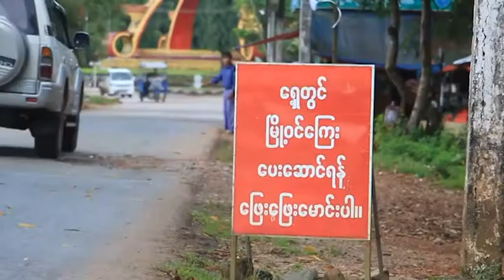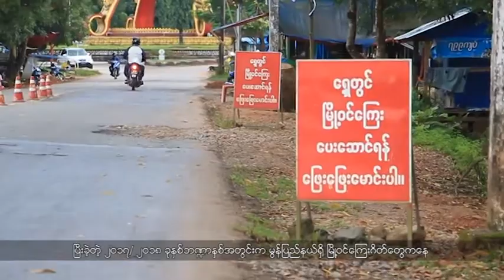DVB - တိုင္းရင္းသားဘာသာ သတင္းအစီအစဥ္ (မြန္)